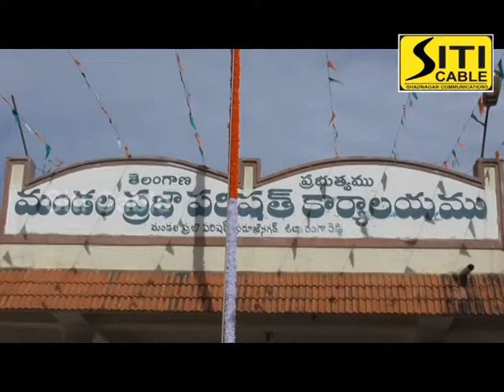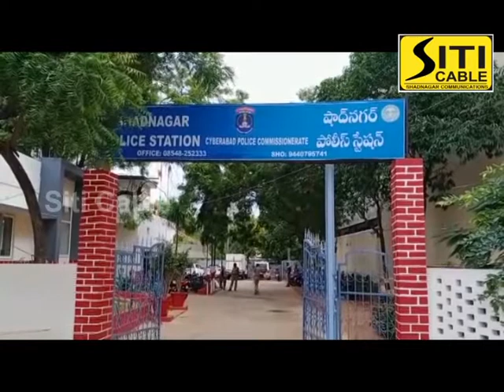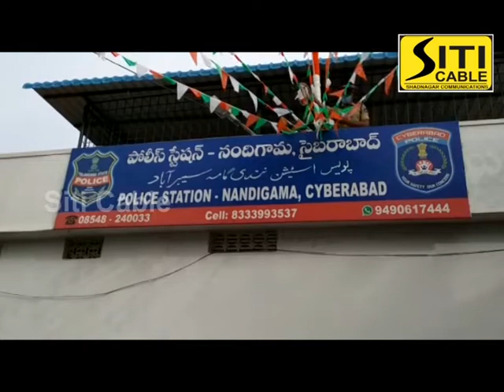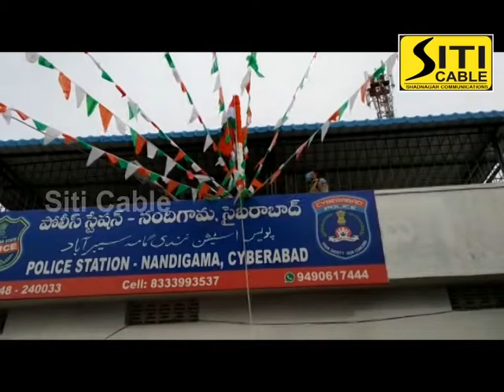Siti cable news 02.06.2020